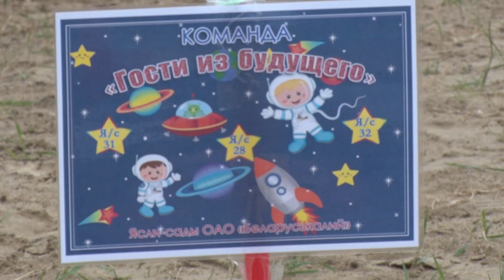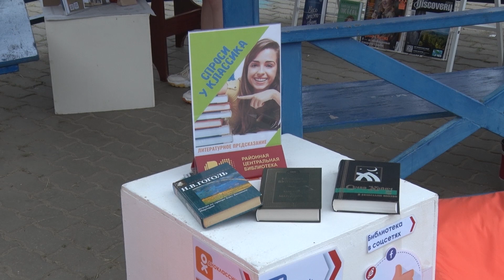Спецрепортаж. День молодёжи 2021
Все краски солигорской молодёжи! В эти выходные Солигорск отметил праздник, который развернулся в полномаштабный фестиваль активного отдыха. Ярко - во всех смыслах слова, весело и шумно. Подробнее расскажем в нашем специальном репортаже, полностью посвященном дню молодёжи.